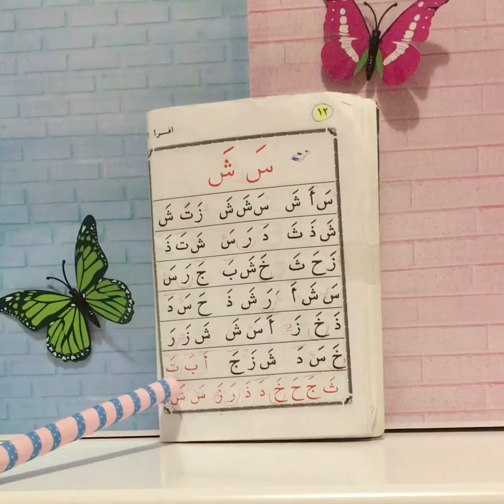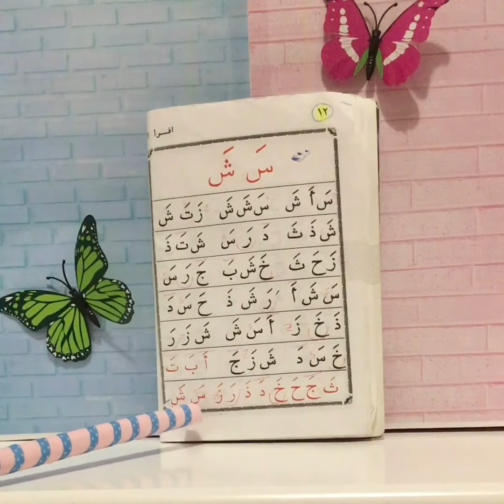Iqra Book 1 page 12